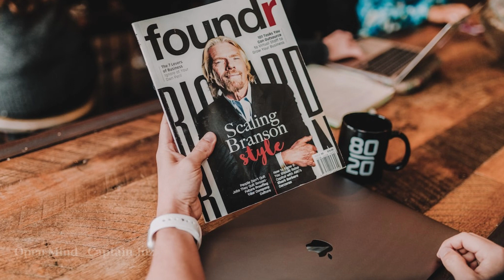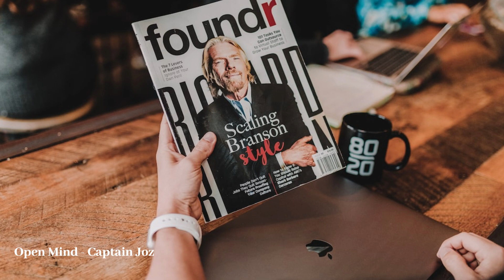Relaxing Chill Out Music - Study Music 2023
Great music can improve your life and mindset. This set of chill music will keep you concentrated and you will be more successful in life - aim to be a billionaire!